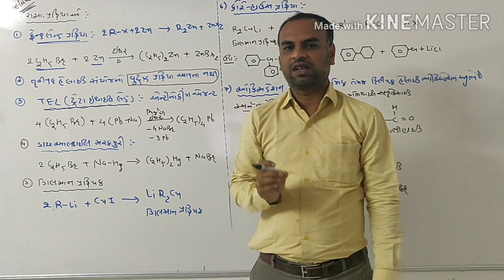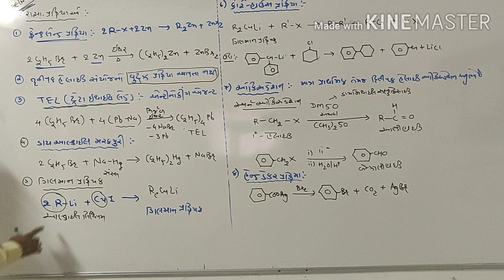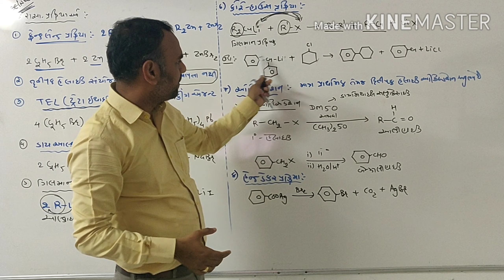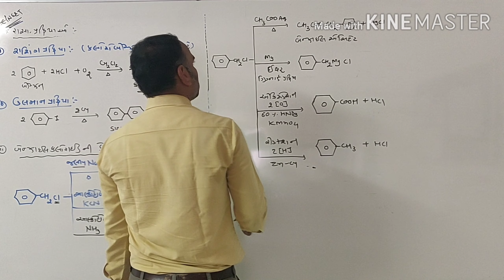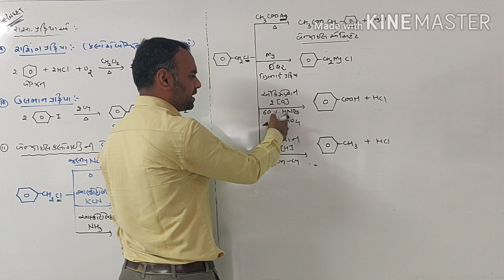Haloalkanes and Haloarenes. JEE/NEET